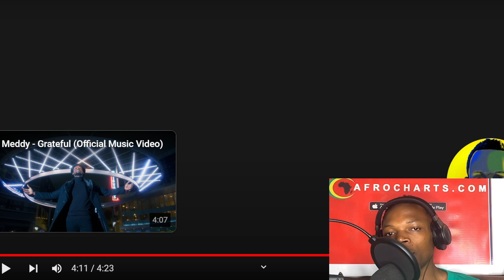Meddy - Niyo Ndirimbo ft Adrien Misigaro (Official Video) REACTION